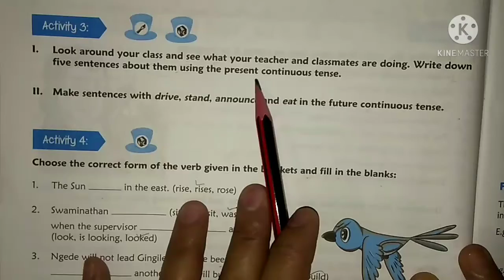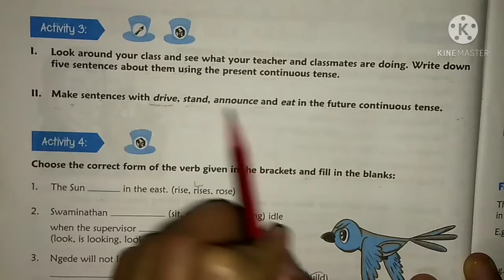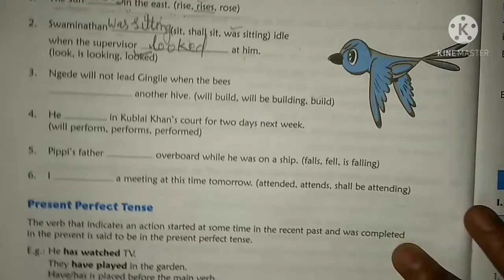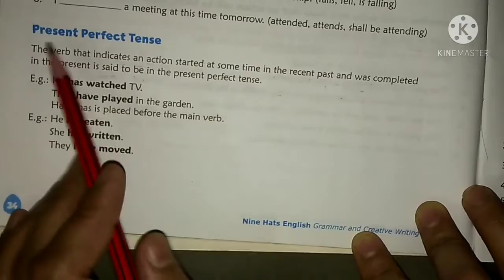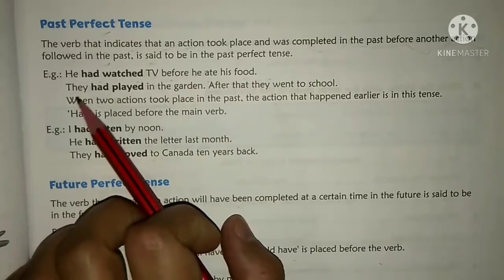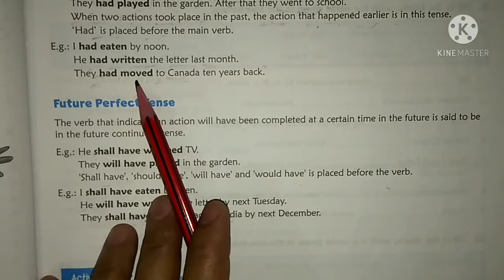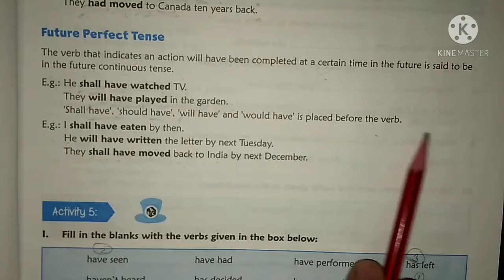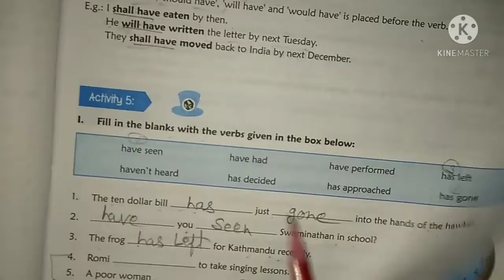Std 5 || English Grammar || Unit 5 || Part 4 || English medium